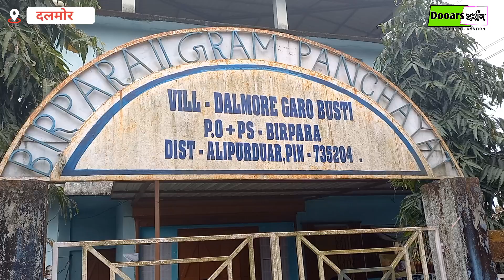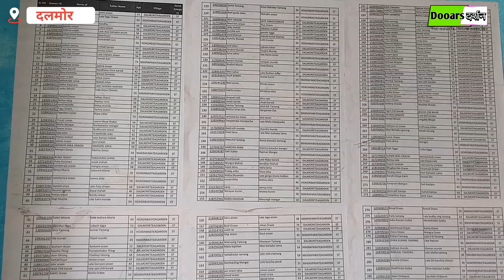मदारीहाट खण्ड अन्तर्गत दलमोर स्थित बीरपाडा -2 ग्राम पंचायत कार्यालय सम्मुख भाजपाको धर्नर्प्रदर्शन।